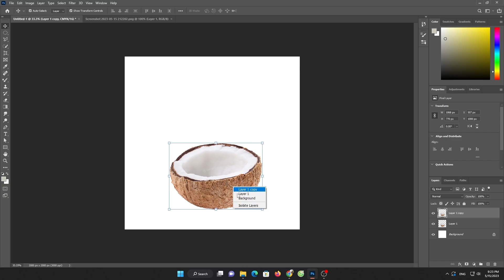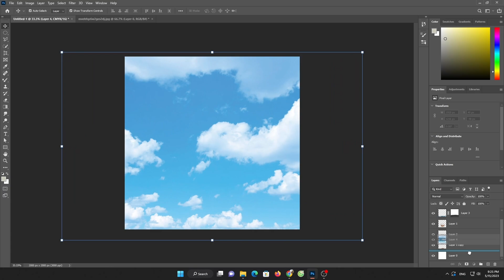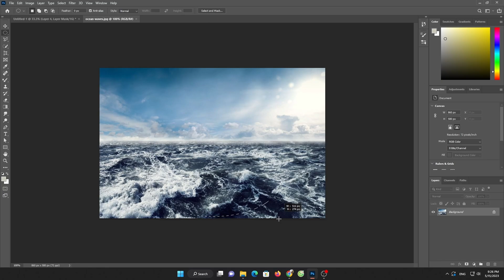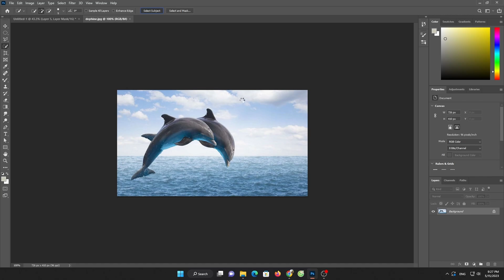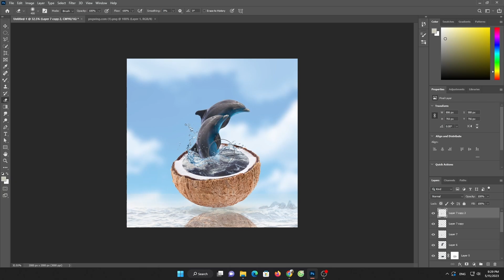Business Workshop Poster Design in Adobe Illustrator